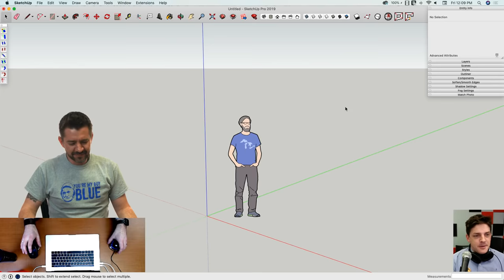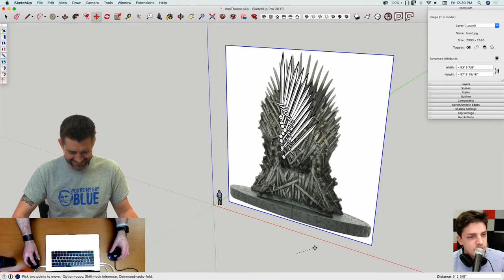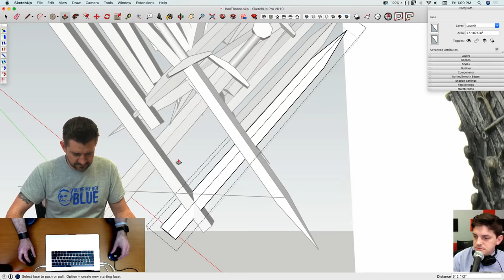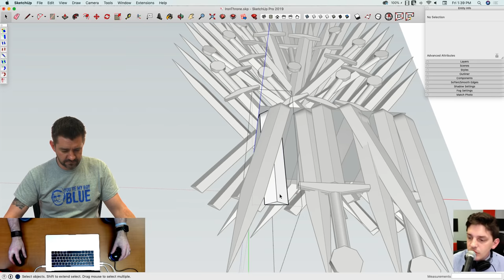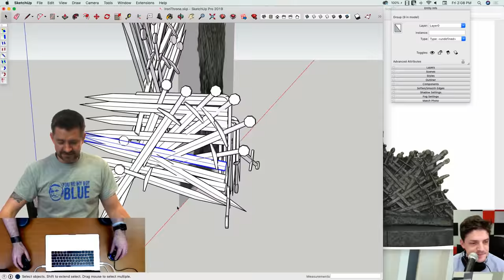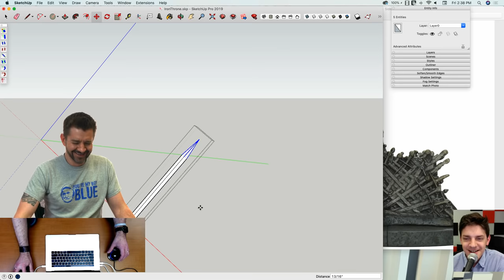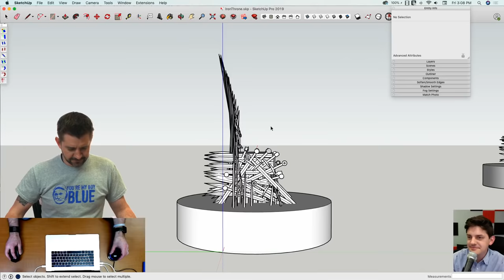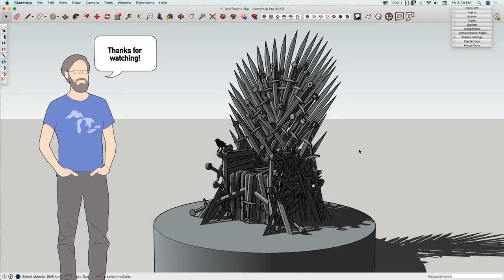3D Modeling the Iron Throne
Game of Thrones is an American fantasy drama television series on the Home Box Office network. It is an adaptation of A Song of Ice and Fire, George R. R. Martin's series of fantasy novels, the first of which is A Game of Thrones. The Iron Throne is a metonym for the fictional monarchy of Westeros as well as the physical throne of its monarch.

 Extensions used:
 Fredo Scale
 Compo Spray